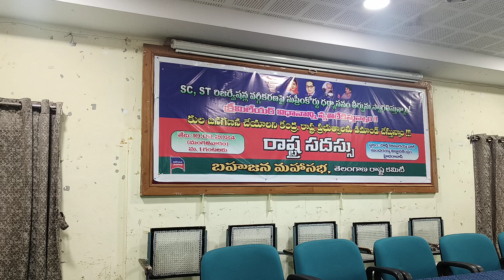సాంగ్.. newlaqshyango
బహుజన మహా సభ తెలంగాణ రాష్ట్ర స్థాయి సదస్సు -- హైదరాబాద్ సుందరయ్య విజ్ఞాన కేంద్రం..10-09-2024..